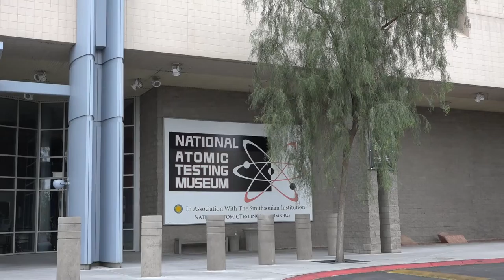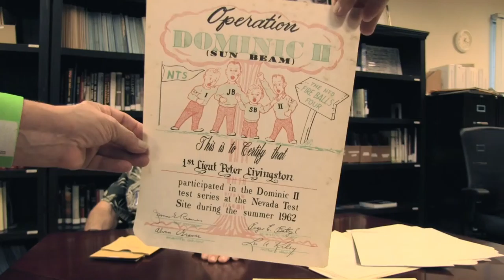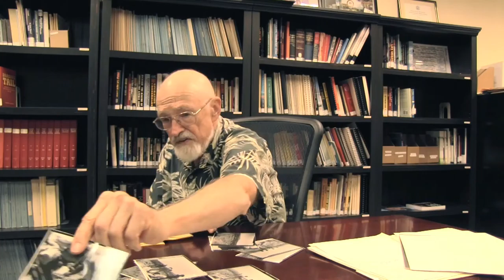Peter Livingston at the National Atomic Testing Museum Atomic Veterans Reunion October 2015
This is one of a series of videos recorded October 24 - October 25, 2015 at the National Atomic Testing Museum in Las Vegas, Nevada.

Note: Dr. Livingston's middle initial is M, not K.  I apologize for the error.